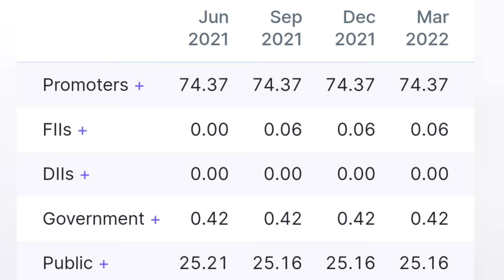Menon Piston || Maruti Suzuki|| TAFE Motors || Eicher Motors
Stay safe

Stay alert